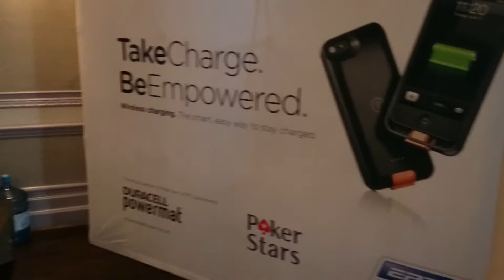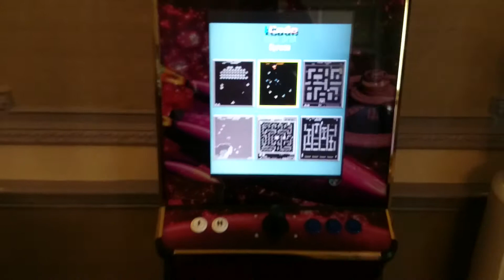UKIPT Day 1a: Δραστηριότητες εκτός του πόκερ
Το PokerLobby βρίσκεται στο μεγάλο φεστιβάλ πόκερ του Λονδίνου και θα σας μεταδώσει το κλίμα και την πορεία των Ελλήνων παικτών μέσα από videos και πλούσιο φωτογραφικό υλικό.

Επισκεφθείτε την ιστοσελίδα του PokerLobby για βίντεο, συνεντεύξεις και όλα τα νέα του πόκερ.